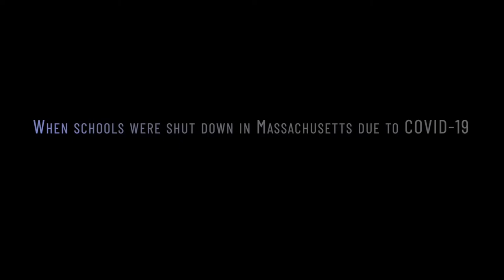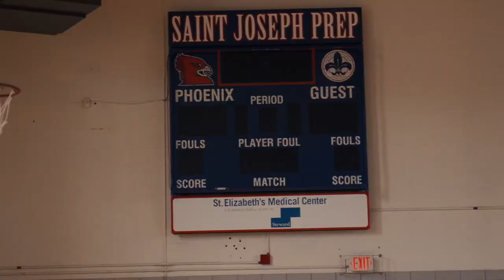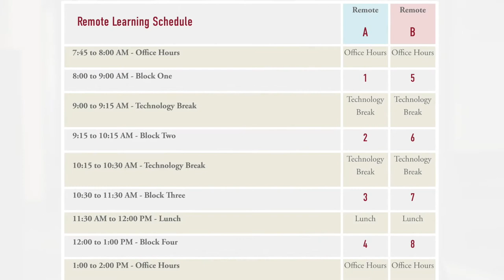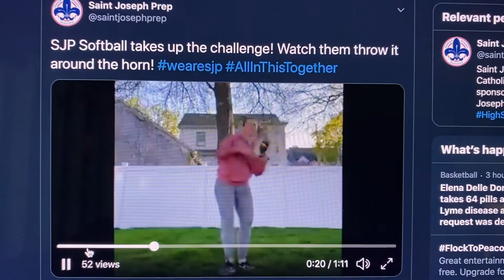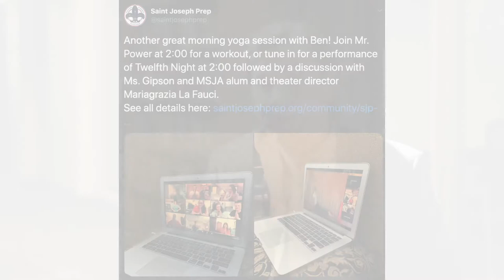Let's Be There For Them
With less than a month to go before the start of the new academic year, it remains unclear whether remote learning will continue, or if school buildings will reopen. As public officials and district leaders across Massachusetts address this question, they should follow the lessons from two exceptional Catholic schools, Boston College High School and Saint Joseph Prep, featured in this video (please watch and share the video & click this link to learn more! These schools have been successful at helping students transition to remote learning, offering consistent, structured, rigorous, and supportive instructional programs during COVID. Their leaders, Grace Cotter Regan, President of Boston College High School in South Boston, and Scott Poponyak, Director of Academic Enrichment at Saint Joseph Prep in Brighton, sat down with Pioneer to share their experiences with responding and maintaining high-quality learning environments during the COVID-19 crisis. As noted at the end of the video by Mary Z. Connaughton, mom of Catholic schools students and Pioneer's Director of Government Transparency, we know all kids want to learn, and we at Pioneer seek to work with policymakers to help equip parents, teachers, and students with the tools they need to help students meet their potential every day, whether at home or in a classroom. Please watch and share the video & click this link to learn more!